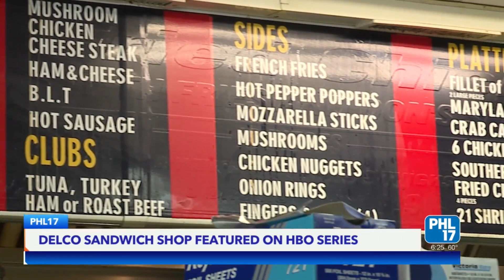Delaware County staple celebrates 'Mare of Easttown' with special sandwich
Don's Deli in Boothwyn, Delaware County served as a filming location for the wildly popular HBO series 'Mare of Easttown.' In celebration, the deli is offering a special sandwich called "The Mare." It consists of homemade roasted turkey, cranberry sauce, stuffing, and mayo on a fresh roll.